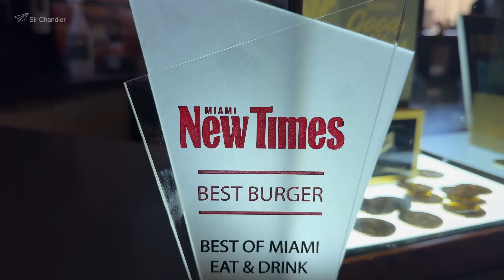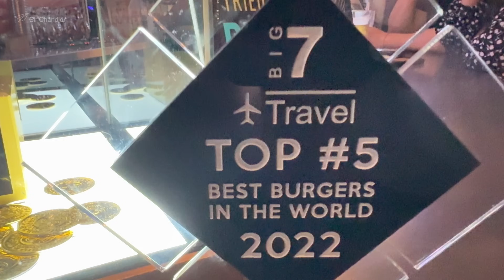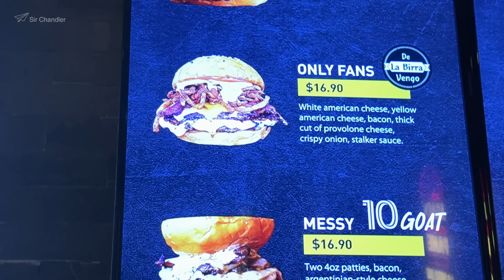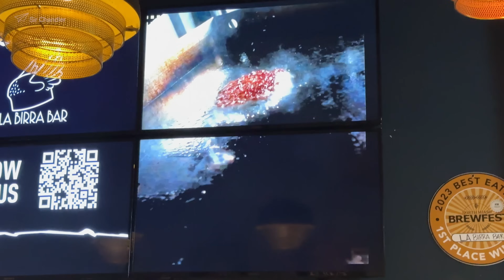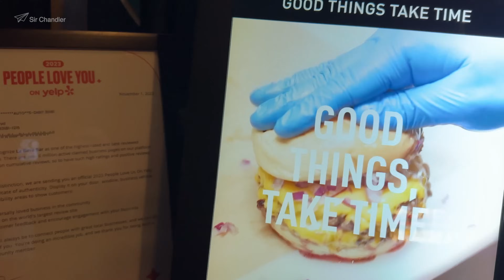🍔 LA BIRRA: HAMBURGUESA DE BUENOS AIRES 🇦🇷 QUE CRECE EN MIAMI 🇺🇸 Y LLEGA A CHILE 🇨🇱